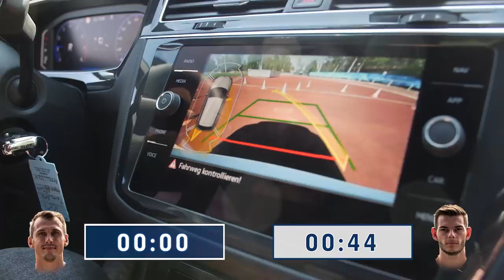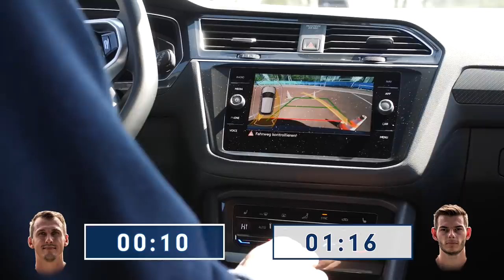🚘 🚨 LEITSCH vs. TESCHE | Die Tiemeyer-Challenge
Ganz enges Höschen: In der Tiemeyer-Challenge treten der treffsichere Torschütze Tesche gegen den lässig-launigen Leitschi gegeneinander an. Wer kann besser ausparken, wer den Kofferraum geschickter befüllen? Wie balanciert man einen Fußball am einfachsten auf der Motorhaube und wie weit sind eigentlich 18,84m? Und ganz entscheidend: Wie lässt sich eigentlich dieser Klappstuhl falten?